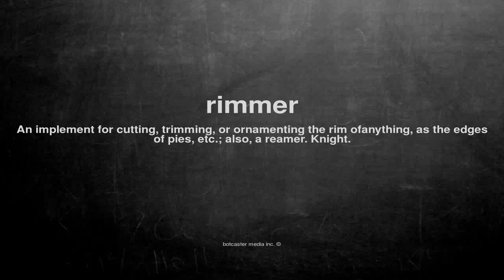What does rimmer mean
What does rimmer mean in English?